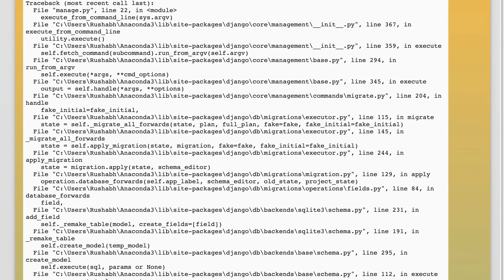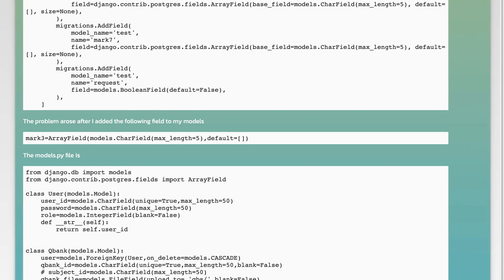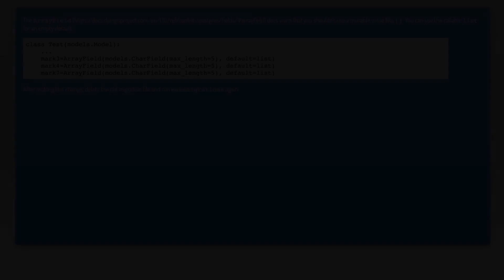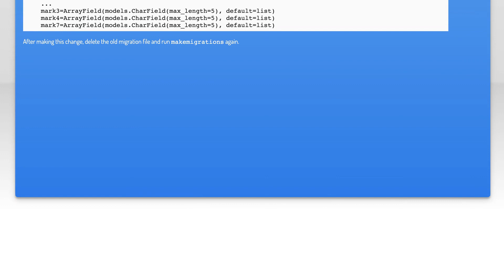django.db.utils.OperationalError: near "[]": syntax error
django: django.db.utils.OperationalError: near &quot;[]&quot;: syntax error

Related to: django, django-migrations